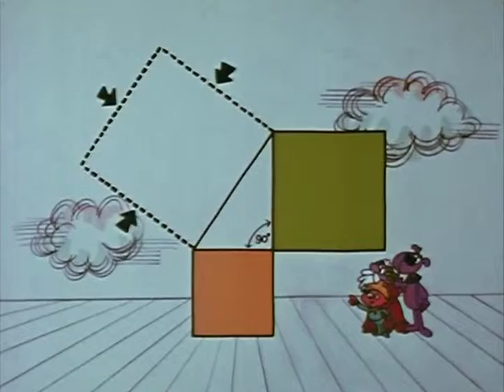Winky Dink & You! (1968) - E13 "All Squared Away"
In yet another History Clock adventure, Winky Dink goes back in time to help Woofer learn some geometry from Protagoras. You may have to help Protagoras in his teaching, too!
Featuring the voice of Lionel Wilson.
Theme sung by Jack Barry.
Produced by Fred Calvert.